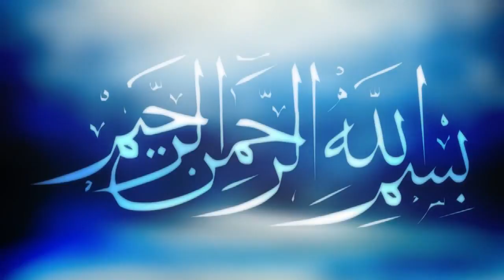Quran Recitation | Qari Dr. Usama Alhuwary | آسا مه الهو اري | Egyptian Qari | ক্বারী উসামা হাওয়াইরী